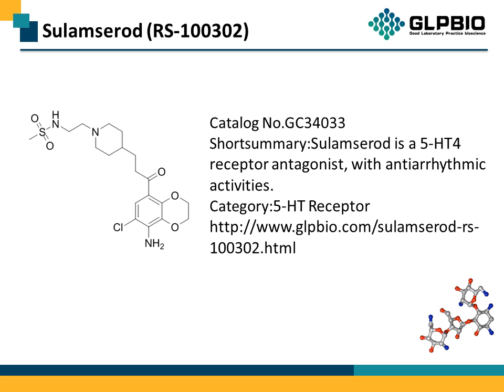GC34033 Sulamserod (RS-100302) 219757-90-1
Protocol, Chemical Properties, Background of Sulamserod (RS-100302).